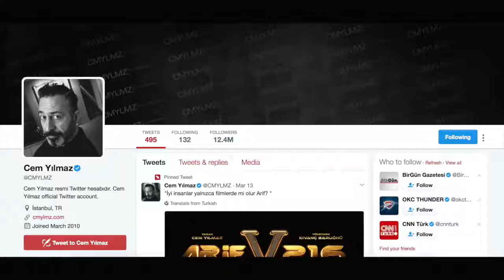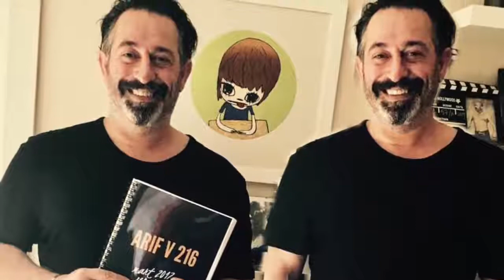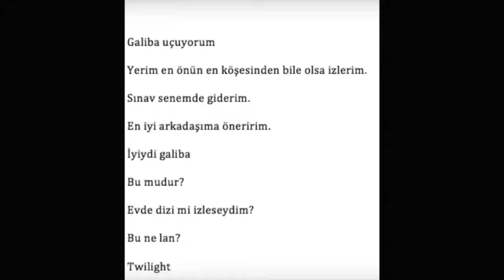Çok Korktuk: GET OUT - İnceleme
İnsanlar bize sürekli filmlerin incelemelerini film vizyona girmeden önce nasıl koyuyorsunuz diye soruyor. Merak etmeyin filmleri izlemeden eleştiri uydurmuyoruz, filmlerin basın gösterimine katılıyoruz. Bu hafta özellikle görmek istediğimiz Get Out'un basın gösterimini kaçırdık ve film cuma günü vizyona girer girmez sinemaya koştuk.

Hayır, merak etmeyin bilete 20 lira verdiğimiz ve bu videodan telif yiyeceğimiz ve hiç para kazanmayacağımız için hiç mutsuz değiliz. Çünkü zaten gideceğimiz ve çok beğendiğimiz bir filmi sizlerle paylaşacağız.

Get Out, ilk yönetmenliğini yapan ve normalde komedi skeçleriyle uğraşan Jordan Peele'ın ilk yönetmenliği. Yönetmen bu sefer stilini değiştirip korku, gerilim ve gizem türünde bir film yapmış ve son zamanlarda izlediğimiz en iyi filmle karşımıza çıkmış. Biz de Get Out'u çok beğendiğimiz ve ülkemizde korku sinemasından bir iki film dışında çok memnun olmadığımız için Cem Yılmaz'ı bir korku filmi yapmaya çağırdık. Lütfen açıklamalardan linke tıklayıp imzanızı atın ve Cem Yılmaz'ı twitterdan etiketleyin. Biz başarılı insanların farklı şeyler denediklerinde bize daha önce göstermedikleri özelliklerini açığa çıkaracaklarını düşünüyoruz.

Neyse, ülkemizi kurtardığımıza göre artık Kapan filmine geçebiliriz. Film zenci ana karakter Chris'in sevgilisinin ailesinin gitmesiyle başlıyor. Chris'in sevgilisinin ailesi Amerika kültüründe son derece beyaz bir aile. Yani öyle siyahi sevgiliye falan alışık değiller. Chris bu eve gittikten sonra fazla tuhaf şeyler olmaya başlıyor. Örneğin evde son derece tuhaf davranan zenci çalışanlar var. Bu arada fazla tuhaf derken tuhaflığın derecesini belirtmek gerekirse film boyunca gerildiğimizi ve birkaç kez de yanlışlıkla öndeki koltuğa tekme attığımızı belirtmemiz gerek.

Kapan'ın en büyük başarısı insanı sizi germesi, güldürmesi ve aynı zamanda da Amerika'daki büyük bir problem üzerine mesajlar vermesi. Bunları aynı anda yapan bir film bulmak gerçekten zorken, bunları aynı anda yapan bir korku filmi bulmanın ne kadar zor olduğunu siz düşünün.

Filmin başlarında zencilere yapılan küçük ırkçılıklara tanık oluyoruz. Örneğin Chris'e sırf zenci diye üniversitede basketbol bursu alıp almadığı soruluyor. Chris'i canlandıran, ismini okuyamayacağımız ekrana yazdığımız arkadaş da harika bir performans sergilemiş.

Kapan, oldukça iyi bir senaryoya, çok iyi bir yönetmene ve sağlam oyunculara sahip. Film hakkında çok konuşamıyoruz, çünkü spoiler vermek istemiyoruz. Ancak Kapan son derece ilginç bir konuya harika bir şekilde değiniyor. Yönetmen Jordon Peele, sadece beyazların bulunduğu bir ortamda bazen korktuğunu ve garip hissettiğini söylemişti. Açıkçası adam bu korkuyu seyirciye çok iyi yansıtmış. Korku filmlerinin en kötü yanları genelde hikayenin sonuna doğru her şeyin açıkladığı anlar olur. Genelde hikaye kopuk kalır veya çok büyük bir konsept tanıtılır ama beklentiler karşılanamaz.

Kapan ise sonunda çok iyi bağlanıyor ve sinemadan çıkarken bile filmden mutlu ve gergin ayrılıyorsunuz.

Filmin sizi güldürdüğünü söylemiştik. Ve evet, Get Out'ta bir korku filmine göre bir hayli gülüyorsunuz. Bu bir negatif değil, çünkü yapılan espriler baya bir kara mizah ve sizi güldürmesine rağmen gergin tutmayı biliyor. Şu komedi karakteri gerçekten harikaydı.